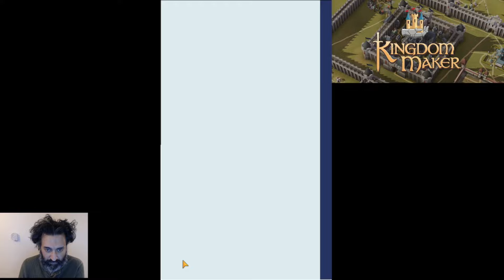ARMY BASIC 1 / KINGDOM MAKER / TIPS, GAMEPLAY, HINTS